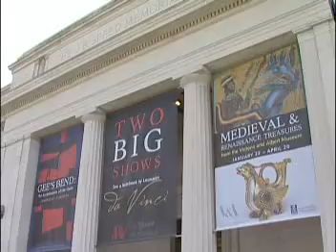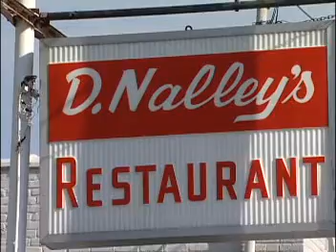Downtown360 #02 (part 1)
Go behind the scenes of the Humana Festival of New American Plays, and adventure through the whimsical world of one downtown resident.